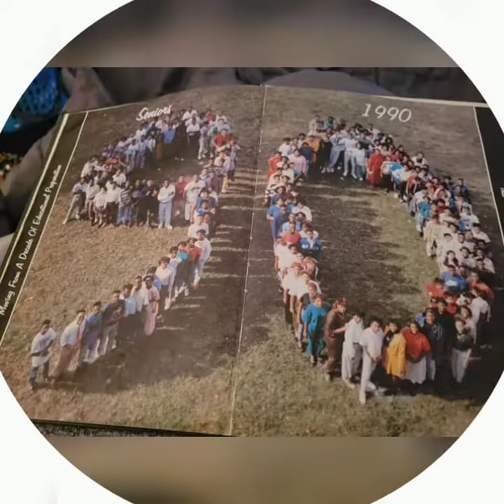Thank You Class of 1990 💛💚Woodlawn High School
My Thank you message to my Alumni Class of 1990 for selecting me to create and design the Class of 1990 T Shirts for the Woodlawn Alumni Picnic 2022